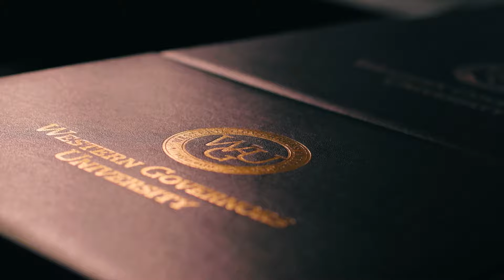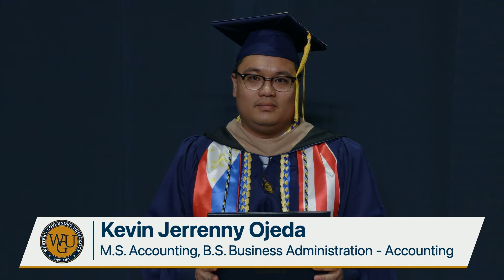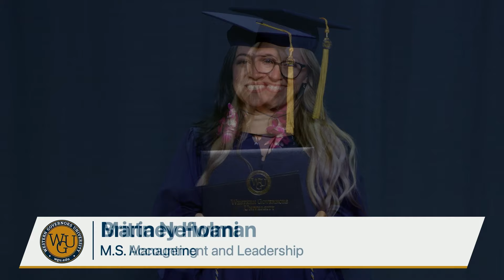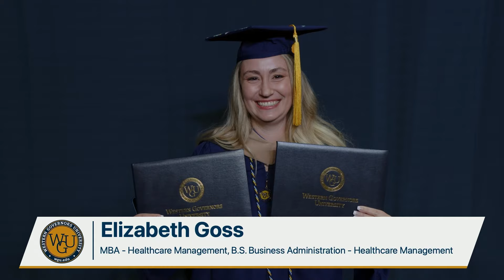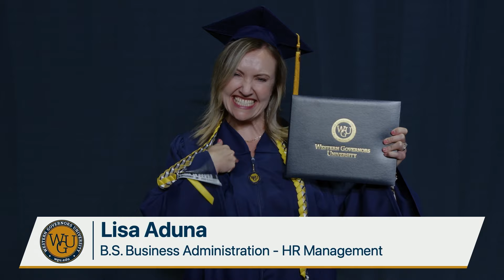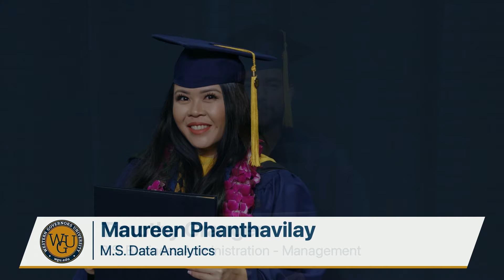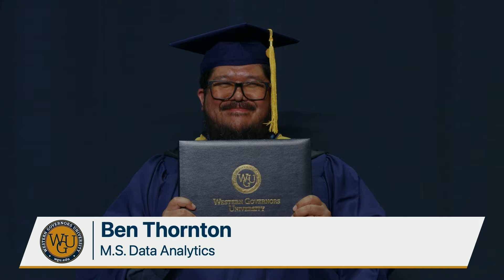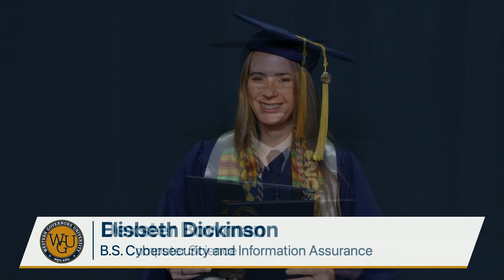WGU 2024 Anaheim Commencement - School of Technology & School of Business - Full Program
WGU Commencement held in Anaheim, California on March 16, 2024.